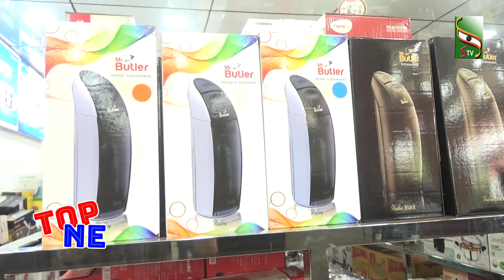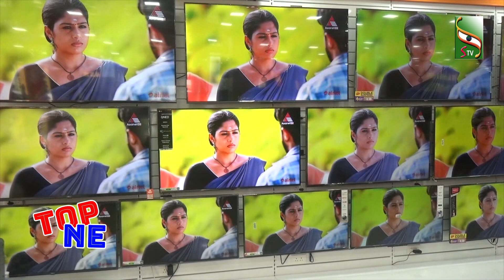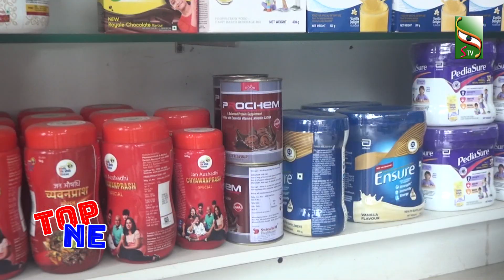ടോപ് വൺ | ഭാഗം - 05